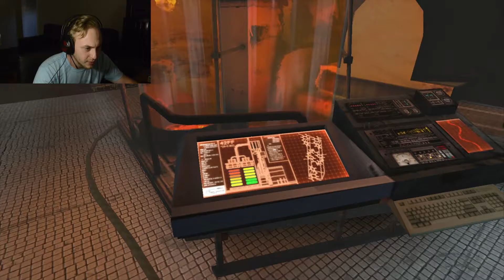LET'S PLAY - HALF LIFE 2 - PART 1 - ((WAKE UP, MISTER FREEMAN))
Let's Play Half Life 2! THE SUIT IS BACK!
Hope you all enjoy, more to follow soon :D